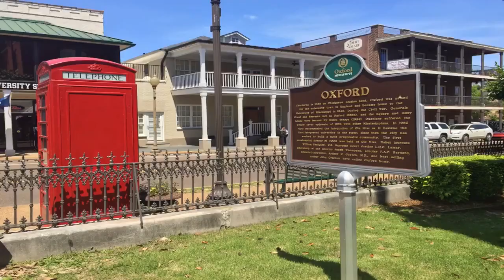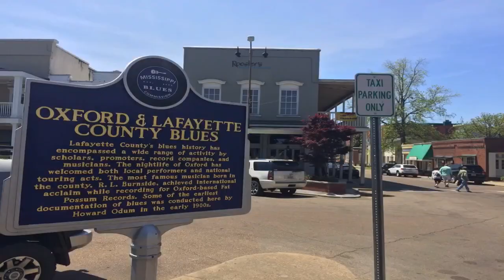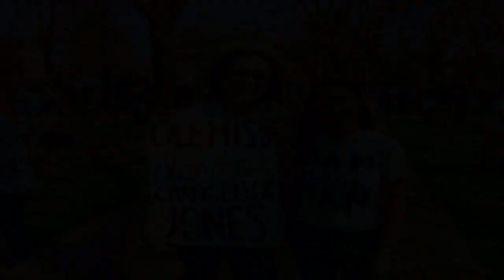Oxford, Mississippi: A Writer's Town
A video/photo essay on writers in Oxford, Mississippi and why the town is home to so many. Featuring Mary Miller, William Boyle, and Chris Offutt. Music by Della Memoria. Produced by Brian Powers.